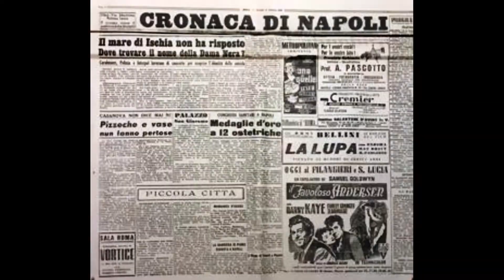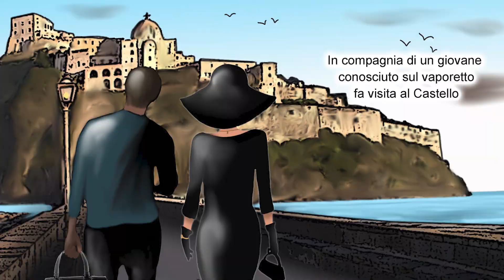ANGELA IMPAGLIAZZA RACCONTA CON DELLE ILLUSTRAZIONI IL GIALLO INSOLUTO DELLA “DAMA IN NERO”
ANGELA IMPAGLIAZZA RACCONTA CON DELLE ILLUSTRAZIONI IL GIALLO INSOLUTO DELLA “DAMA IN NERO”, LA DONNA TROVATA MORTA NEL 1953 SULLA SPIAGGIA DI LACCO AMENO E DI CUI NON SI E’ MAI RIUSCITI A RISALIRE L’IDENTITA’
Negli anni ’50 del secolo scorso, Ischia visse la sua epoca da Dolce Vita, tra lo sviluppo del turismo moderno e la vita mondana a cui nei mesi estivi amavano concedersi sull’isola Verde famosi personaggi del mondo del cinema, dello spettacolo e dell’arte ospiti presso l’Hotel della Regina Isabella dell’editore Angelo Rizzoli. Fu in questo clima di sviluppo turistico e Dolce Vita che la sera del 1 ottobre 1953, l’Isola fu sconvolta da un fatto di cronaca ad oggi ancora insoluto e di cui per anni se ne occupò la stampa a livello nazionale. Il rinvenimento sulla spiaggia della Fundera, a Lacco Ameno, di una donna priva di vita di cui, nonostante le indagini degli inquirenti e le tante ipotesi avanzate nel tempo, non si è mai riusciti a risalirne all’identità. Ebbene, quel giallo irrisolto oggi viene raccontato attraverso le illustrazioni realizzate dalla bravissima artista ischitana Angela Impagliazzo che ci spiega com’è nata l’idea di ripercorre quella storia.